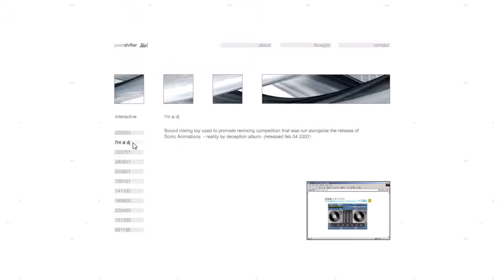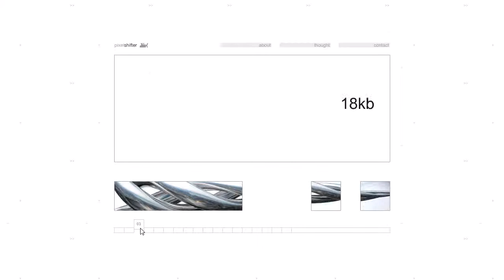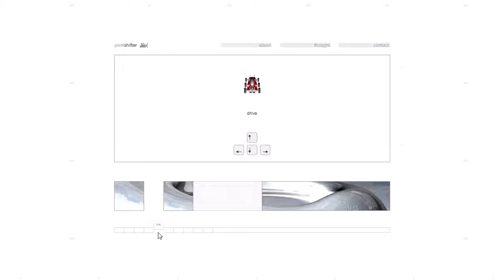Pixelshifter flash website in 2002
The website was created by Scott Richie.